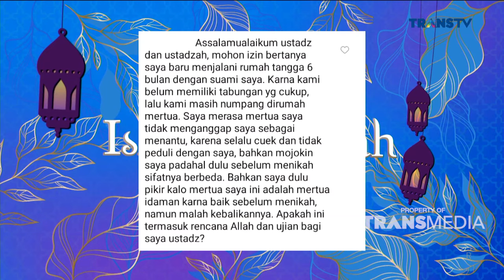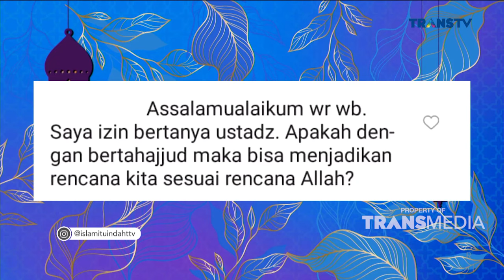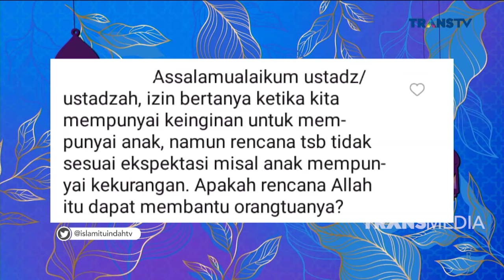FULL | Skenario Allah Adalah Skenario Terbaik | ISLAM ITU INDAH (9/9/22)